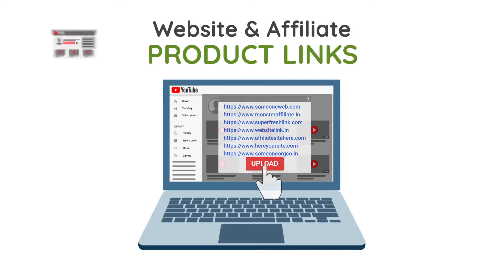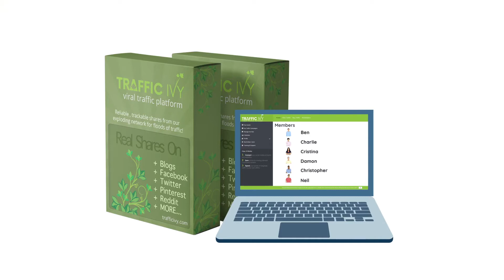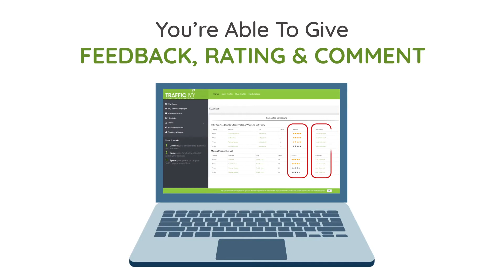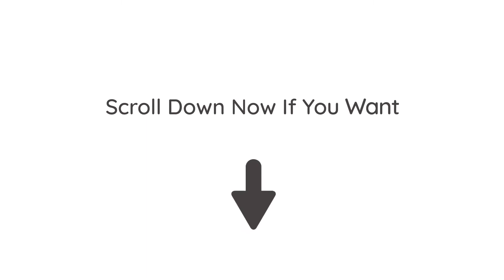Traffic Ivy: Guaranteed Traffic, Back Links, Visitors, To Your Offer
💰ClickBank autopilot free traffic hack method to $300 a day (100% guaranteed free traffic 2021).
▶ increase website traffic fast: method guaranteed to flood your site with targeted traffic...

ClickBank secret paid traffic source: get sales within 24 hours guaranteed!

guaranteed ways to get traffic to your website. cpagrip: $500 weekly guaranteed with this paid traffic source.